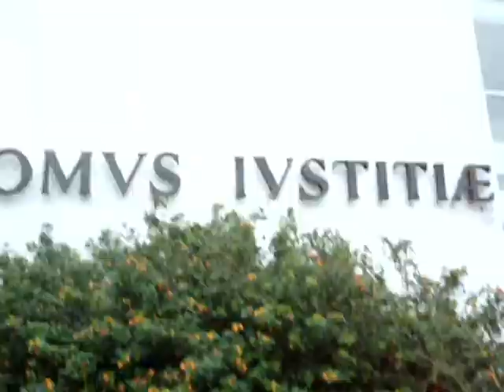new box session with friends (read the description*)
today was sickk! we had a blast  i builted the box like in 4 hours and then invited some friends for a garage session but we were expelled from my garage so we toke it to the court and it was all wet so we dried the floor and skated it
from 3 pm to 8 pm and it was very dark so i had to increase the brightness thats why some  fotty is owful looking xD